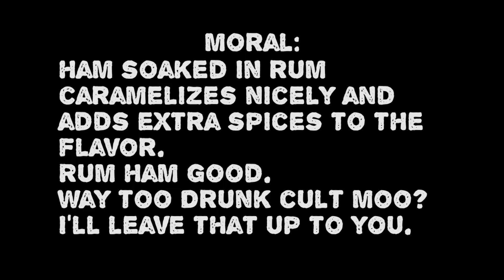Rum Ham! - Vlog.#31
In this vlog we're making some rum ham! We marinade some pre-sliced him in Sailor Jerry, then grill it up on the Foreman! Also, we get way to drunk to give any sort of meaningful review.
Vlog Moo is a wasteland of footage we can't really use on our main Cult Moo channel, as well as random musings and whatever else we feel like putting up here. Enjoy!
Cult Moo Merch!